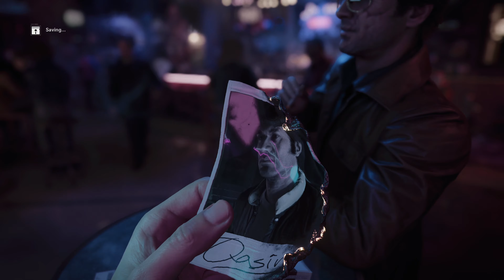Call of Duty: Cold War (PS5) - First Mission / 17 Minutes of Gameplay(4k 60fps Ray Tracing)